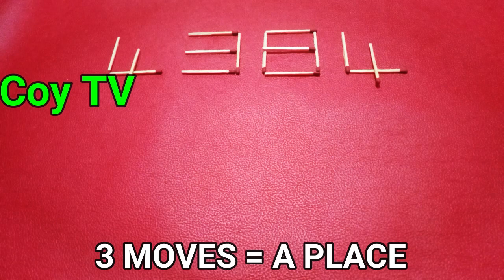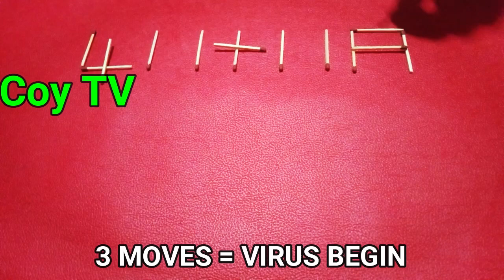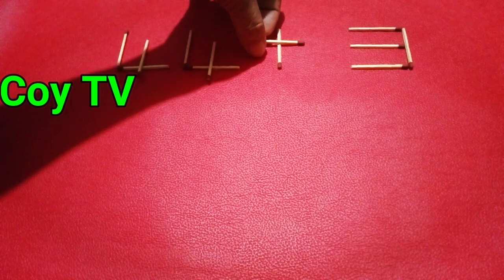Big Problem Virus I Coy TV